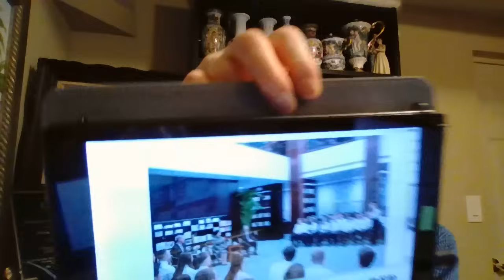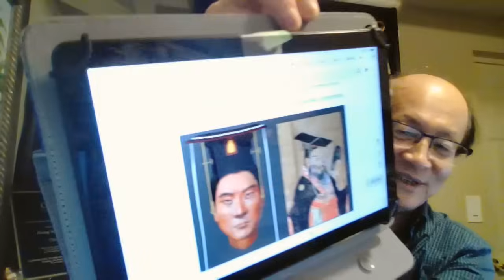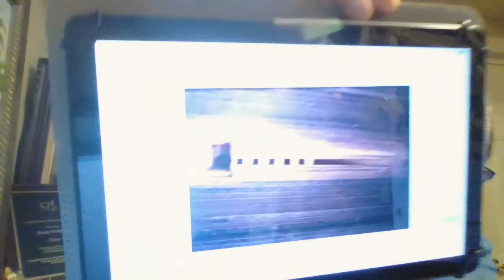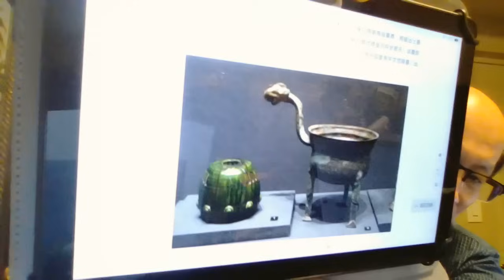彭丽媛入局负责文教卫生外事，胡和平舆论铺垫，习仿武帝称雄陕西，儿子猛